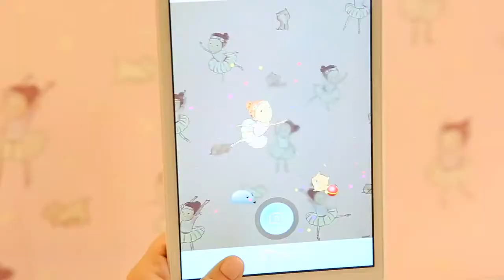«ԲԵԼԼԱ ԿԱԶԱ» ԽԱՆՈՒԹՆԵՐԻ ՑԱՆՑ|"BELLA CASA" CHAIN STORE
High-quality decorative paints and paintwork materials, wallpapers, painting tools, foam plastic and polyurethane cornices and decors, adhesives and pigments